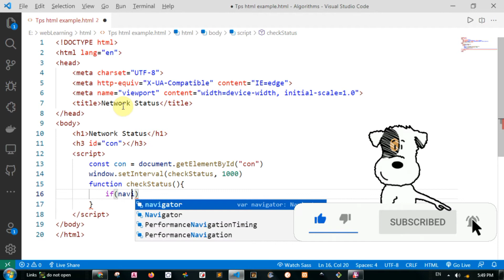How to check network status in JavaScript? Online or Offline | letsbug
Hey guys in this video tried to make a programme that can detect network status i.e. if device is connected to internet or is not connected to internet.